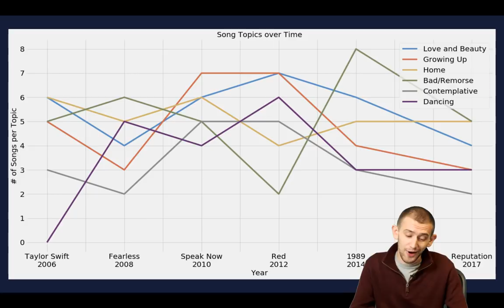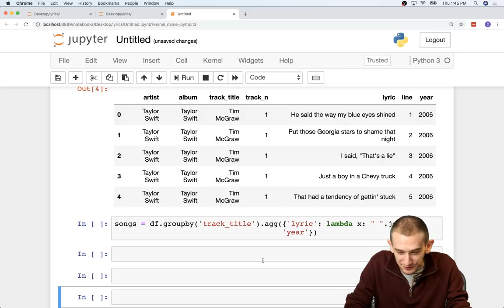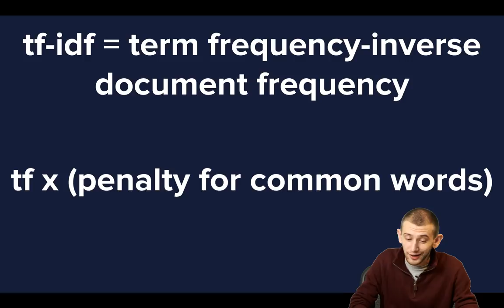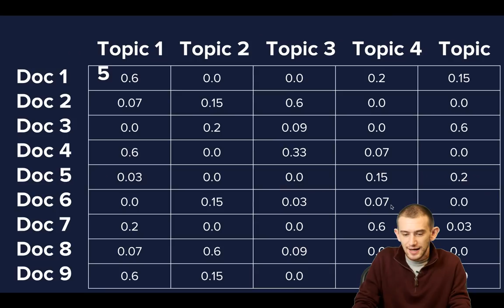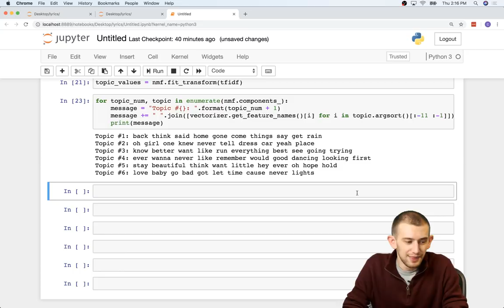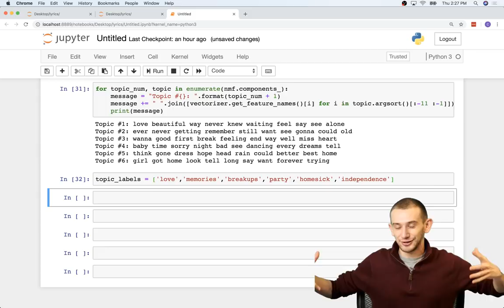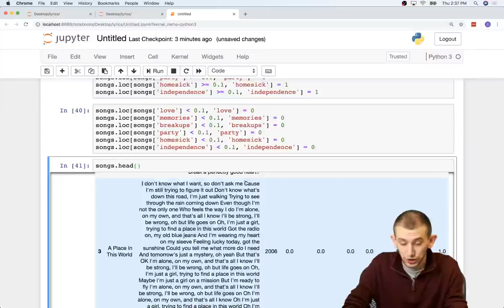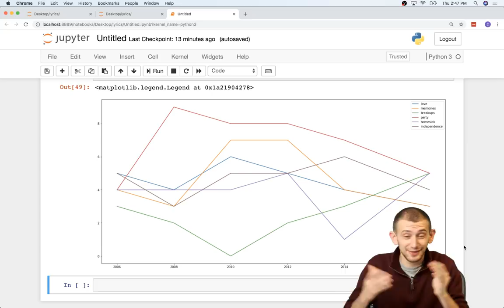Analyze song lyrics with Python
Join Codecademy Curriculum Developer Ian as he analyzes song lyrics using Python. For instructions on how to set up your environment with Jupyter and the required Python packages, check out our blog post

More details:
Want to follow along with our analysis? Download the song lyric data for one of the artists below:
- Want a larger selection of artists to choose from? Download this Kaggle dataset of over 380,000 song lyrics